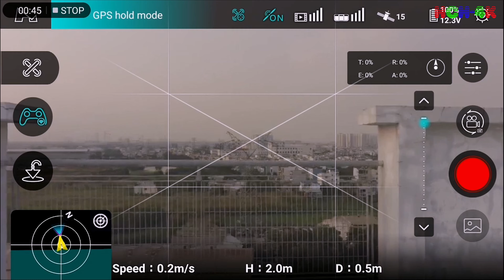Hubsan Zino: A simple way to extend maximum flight range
4K video: Hubsan Zino: A simple way to extend maximum flight range to over 1,050 meters
away from home point.
FPV can transmit within 1,050 meters. Over 1,050 meters, FPV lost signal, but controller can still
push Zino to go further forward until exceeding it controllable range, then Zino activates automatic return to home function.